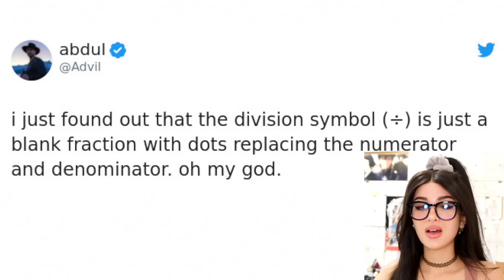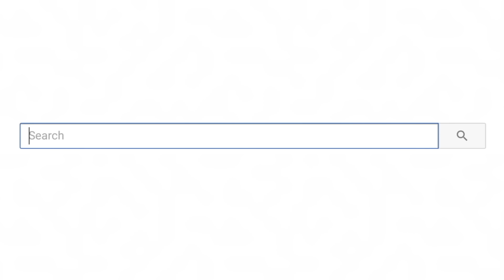Proof Your Life Is A LIE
Proof Your Life Is A LIE! Did you know about any of these lies?